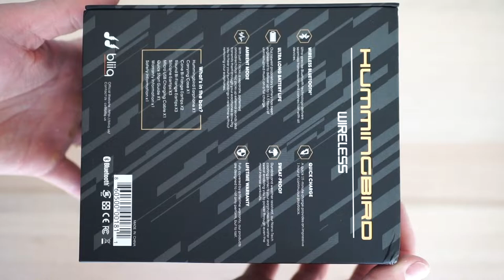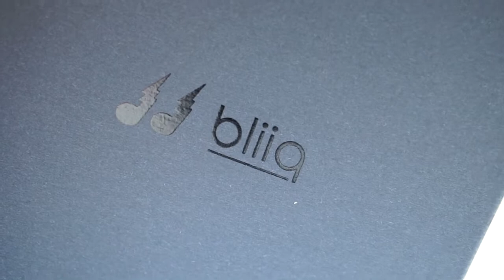Bliiq Hummingbird Unboxing / Review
This is an unboxing and review of the Bliiq Hummingbird Wireless Earbuds.

14.5 Hrs Battery life
Sweat / Waterproofing
Cable management
Quick Charging
Ambient Mode

Bliiq Hummingbird Bluetooth Headphones, Wireless Earphones, Professional Sports Headsets, Waterproof Earbuds, Built-In Ambient Mode, Ultra Long Battery Life, Quick Charge, w/ Lifetime Warranty

you can find these at lowest price on Amazon

These earbuds were sent to me however this is not sponsored and all views are my own.